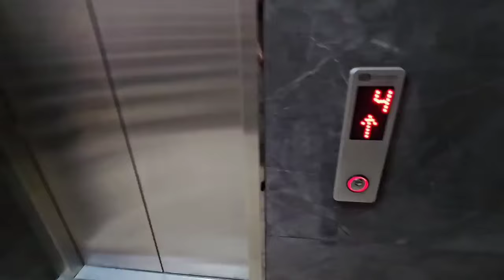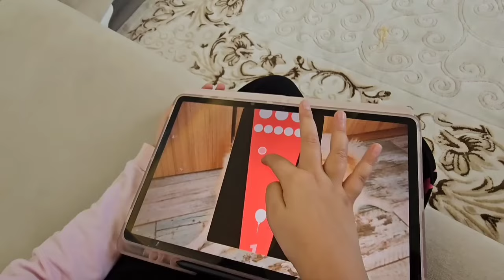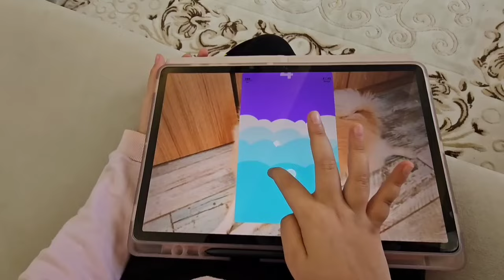DİLA KENT EVİMİZE GELDİ !! NİSA ZOMBİ OLDU KAÇIRDI !!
Merhaba bizler melisa ve Nisa hergün yeni ve eğlenceli bir oyun oynuyoruz. Çok eğleniyoruz hadi gel sende bize katıl. Hide and seek saklambaç oyunları, surprise eeg videoları, babyalive bebeğimiz ile maceraları' su havuzlarını veee dev ele yapışmayan slime videosu ve daha fazlası
Prenseslerin Dünyası kanalımız da sizleri bekliyor

I play New games everday. This is your family Child channel toys, New games, funny characters. Toy doll games and many more beautiful games are waiting for you, Come on you also joined our games.

Hergün yepyeni eğlenceli, eğitici, komik videolarla buradayız